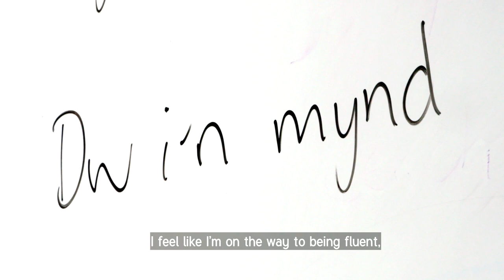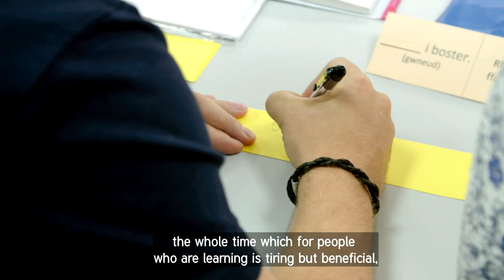Sabbatical Scheme - Kyle Tudge (Saesneg/English)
This is Kyle, one of the teachers from last year's Sabbatical Scheme, talking about their experiences of learning Welsh through the scheme.